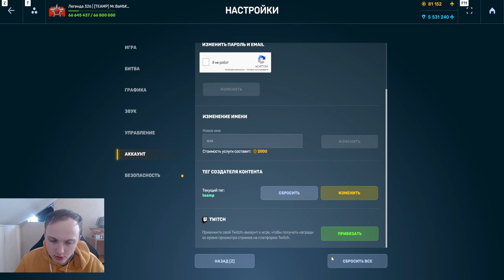ЭТО УЖАС - ЗА ЧТО ТАКОЙ НЕРФ ОРЕХ?! ГРОМ НА ВААКУМНЫЕ СНАРЯДЫ ПОЛНОСТЬЮ УБИТ В ТАНКАХ ОНЛАЙН